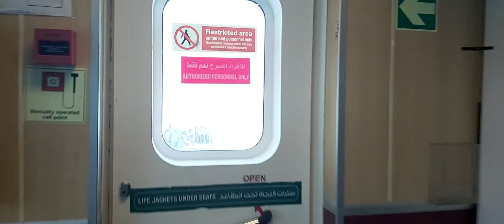Pauwe Ako Sakay Ng Barko